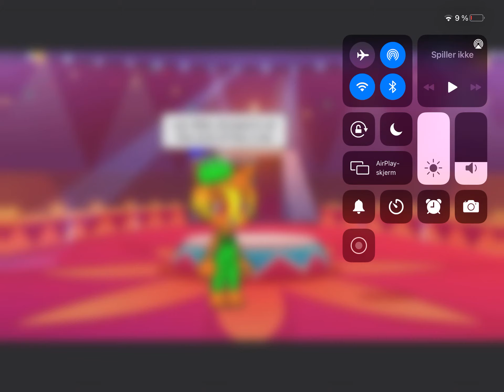Members of willy's wonderland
0:00-0:10 Willy Weasel
0:10-0:14 Tito turtle
0:14-0:17 Ozzie ostrich
0:17-0:23 Gus gorilla
0:23-0:26 Cammy chameleon
0:26-0:32 Siren Sara
0:32-0:38 Knighty knight & arty alligator